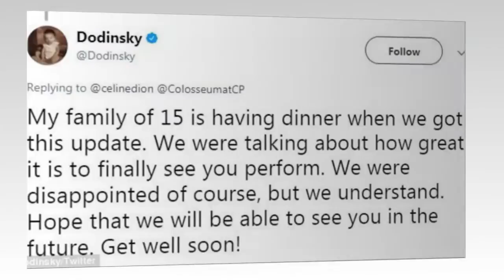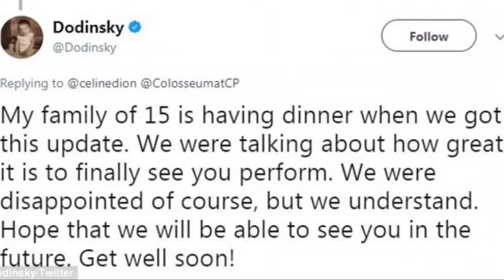Celine Dion forced to cancel a concert in Las Vegas after being down by sick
Celine Dion is battling a sick that's hindered her ability to perform, leading her to cancel a concert in Las Vegas on Saturday.